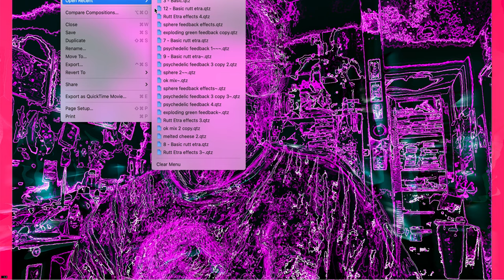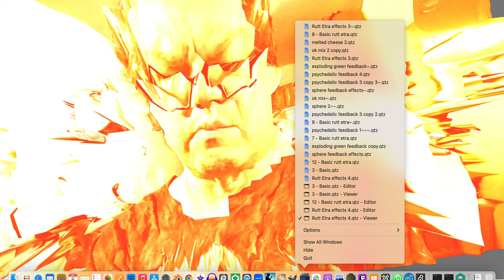[EPILEPSY WARNING] Screen Recording 2022 12 08 at 11 31 07 PM *Photosensitivity Warning*